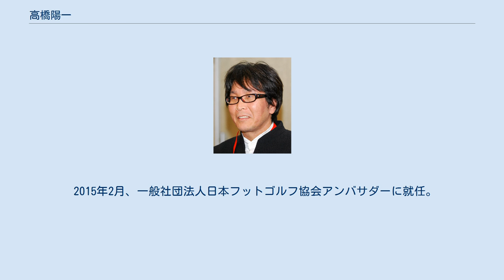高橋陽一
高橋 陽一（たかはし よういち、1960年7月28日 - ）は、日本の漫画家。
東京都葛飾区四つ木出身。
東京都立南葛飾高等学校卒業。
元妻は声優の日比野朱里（旧名：小粥よう子）。
 主にスポーツを題材とした作品を執筆している。
代表作はサッカーを題材にした作品『キャプテン翼』。
 1980年、『週刊少年ジャンプ』において読み切り作品『キャプテン翼』でデビュー。
翌年、同作品で連載開始。
同作品は人気を博し、1983年にテレビ東京系でアニメ化された。
『キャプテン翼』の最初のアニメ化で翼役を演じた小粥よう子（現・日比野朱里）と結婚した。
 現在のプロサッカー選手には国内外問わず、当時『キャプテン翼』に影響された少年たちも多く、『キャプテン翼』がなければ現在の日本サッカーシーンはなかったとまで言われる。
 スフィアリーグに参加する芸能人女子フットサルチーム「南葛シューターズ」の監督や葛飾区のサッカークラブチーム「南葛SC」の後援会会長も務める。
また、『Road to 2002』では翼がFCバルセロナで入団し活躍することから、2004年2月16日にFCバルセロナ会長から直々に招待され、VIP席で試合を観戦したこともある。
また、FCバルセロナのライバルであるレアル・マドリードの会長（当時）からは「なぜツバサをうちのチームに入れてくれなかったんだ」というコメントを受けている。
 さらに作中で翼がバルセロナに入団した際、バルセロナのスポンサーであるナイキ社から「翼のスパイクをアディダス社からナイキ社に変更してほしい」という要望を受けたがこれを固辞している。
これに関して高橋は、『週刊ヤングジャンプ』誌の取材で「僕はアディダスのファンなので」と語っている。
 2006年には漫画家として異例のCM出演に留まらず、翼との共演を果たした。
 サッカー以外にもスポーツ全般を好み中学生時代は卓球部に、高校時代は軟式野球部に所属、『エース!』連載中も草野球チームやソフトボールのチームをいくつか掛け持っており、北海道移転前からの北海道日本ハムファイターズのファンでもある。
 また、漫画以外でもフランスのプロサッカークラブ、グルノーブル・フット38のイメージキャラクターも手がけている。
さらに、イラク復旧活動の際には自衛隊側からの依頼で「イラクの子供に喜んで受け入れてもらうため」に、自衛隊の車両に『キャプテン翼』のキャラクターを描くなど、執筆活動以外の活動も行っている。
2009年には、オリンピックの東京招致活動の一環であるメッセージフラッグに、「大空翼」と「若林源三」のイラストとメッセージを書き込んだ。
 2011年には女子W杯に出場した日本女子代表の激励のため開催国ドイツに赴く。
その際、翼と澤穂希をモデルにした応援キャラクターの『楓ちゃん』を書き込んだ日の丸をチームに寄贈した。
その後日本が女子W杯初優勝を果たした際、澤もこの日の丸を身にまとってウイニングランを行っている。
 2008年6月18日J2第18節横浜FC対徳島ヴォルティス戦より、横浜FCマッチデープログラム内に『はばたけ蹴太』を全13回計26ページにて連載、雑誌以外の連載物は初となった。
 2014年頃、小粥よう子（現・日比野朱里）と離婚。
 2015年2月、一般社団法人日本フットゴルフ協会アンバサダーに就任。